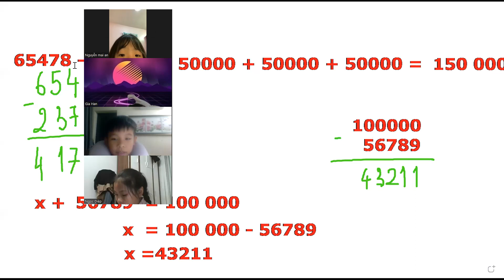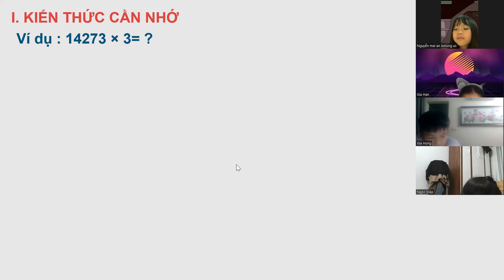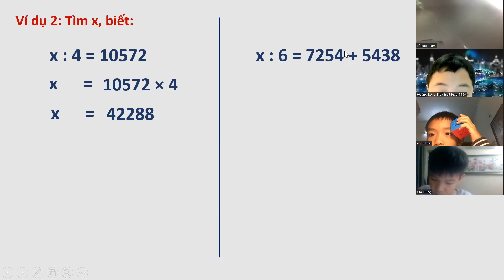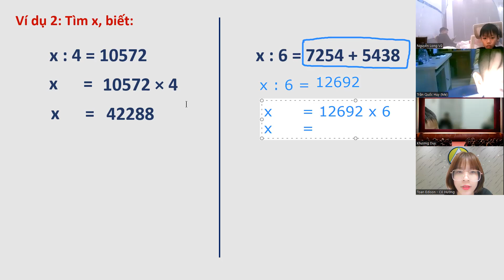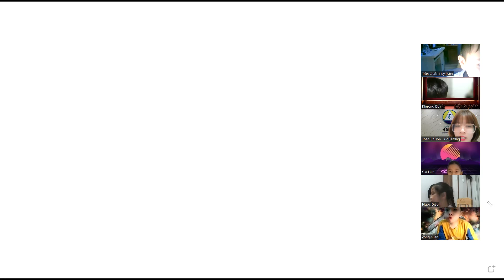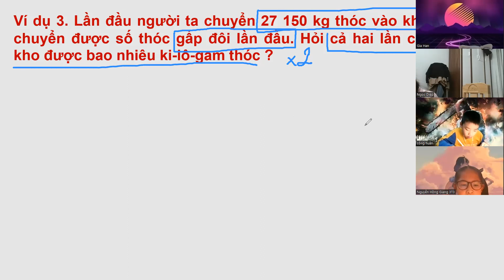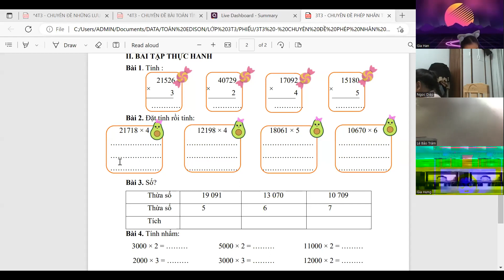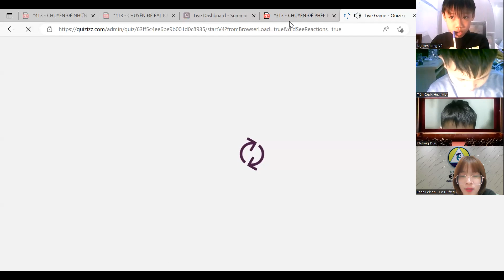Chuyên đề Phép nhân các số trong phạm vi 100 000 (phần 2) | Toán Tư duy Edison 0358954666